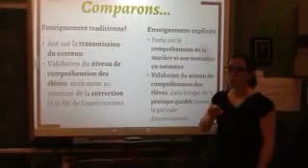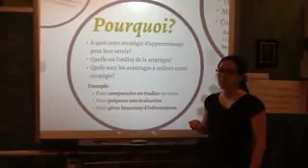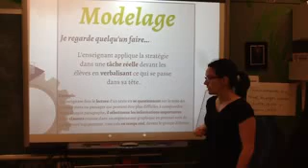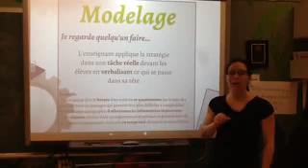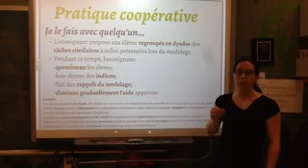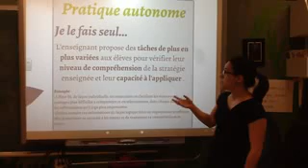L'enseignement explicite des stratégies d'apprentissage